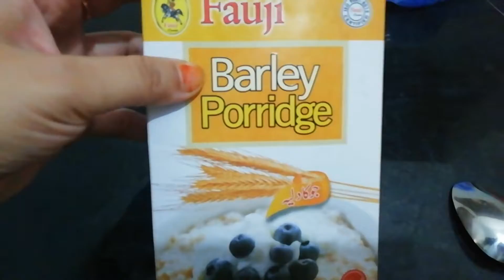Jou ka dalia | Barley porridge